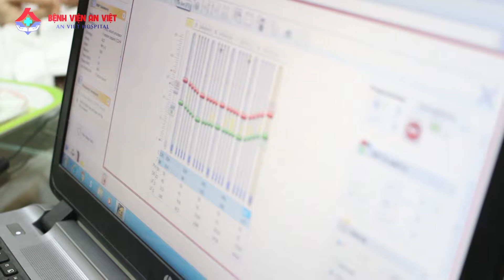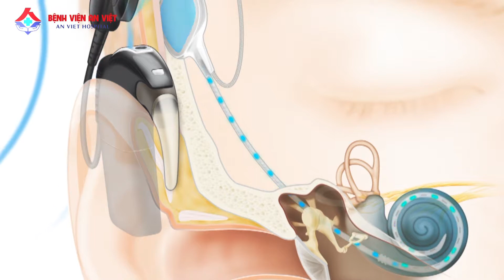Bệnh viện An Việt - Cấy ốc tai điện tử ở đâu tốt nhất ?